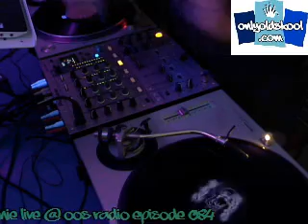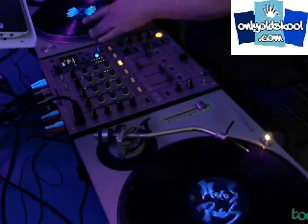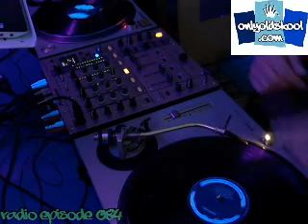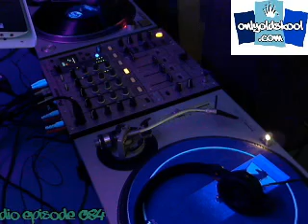Vinyl Vinnie @ OOS Radio Episode 084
Tracklist;

01 Tracid Posse - Vivarium
02 Neuro - Mama
03 Psyodomy - Black Mantra
04 Holographic - Industrium
05 Interactive - Amok
06 Westbam - Celebration Generation
07 Phuture Child - Put Them Outside
08 Dextro NRG - Morella
09 Static Globe - Ohh Babehhh...
10 X-Buzz - Overload
11 Dominium - Let Your Mind
12 T.N.T. - Criminal Mind
13 Dye Witness - What Would You Like To Hear Again?
14 Dj Hooligan - B.O.T.T.R.O.P.
15 Hocus Pocus - Hocus Pocus
16 Lt. D'Amato - Sounds Of Frustration
17 Hardcore Brothers - Back To The Past
18 Dj Promo - (Forever) I Want You